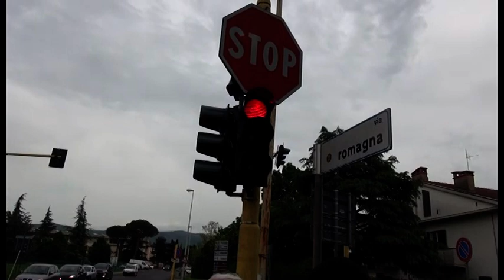Sos Arezzo Tv - Via Emilia, si inceppa il semaforo intelligente?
Segnalazione di un telespettatore